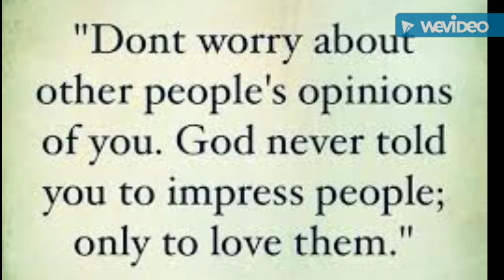Positive thought |Positive thinking |thoughts for the day😇